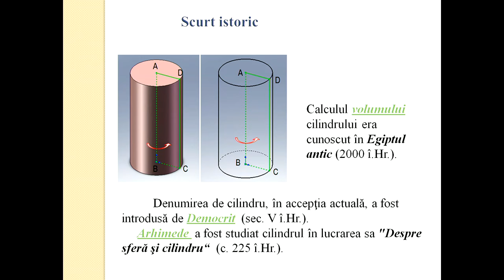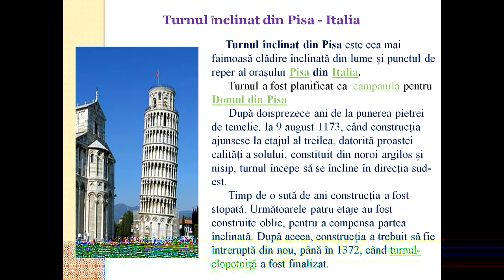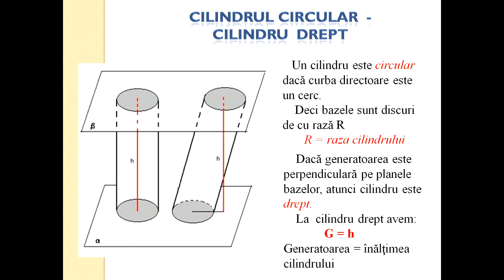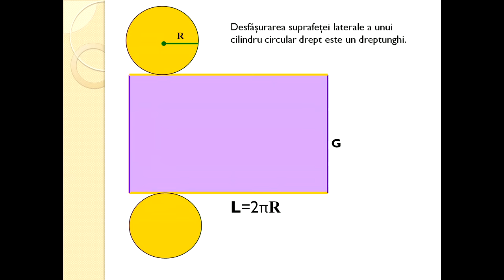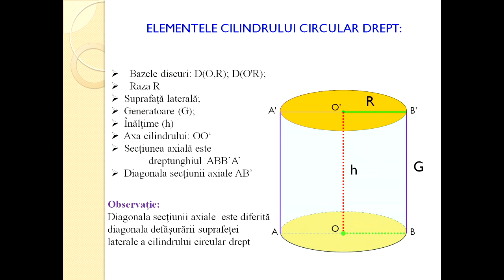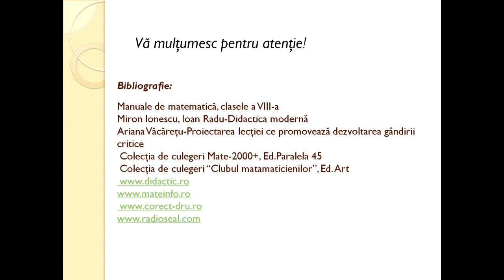Matematica Gimnaziu Cilindrul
Cilindrul este o suprafață cuadrică în spațiu, definită printr-o dreaptă, numită generatoare, care, păstrând o direcție fixă, trece printr-un punct variabil ce descrie o curbă plană închisă, numită curbă directoare.  În vorbirea și utilizarea curentă, prin cilindru se înțelege o secțiune finită dintr-un cilindru circular drept , ale cărui două suprafețe de limitare, numite baze, sunt două suprafețe circulare.